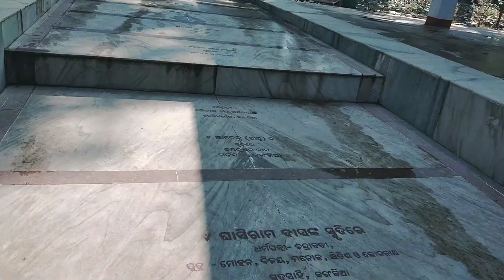what #😘a beautiful🥰# forest and amezing# 😍temple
watch bro